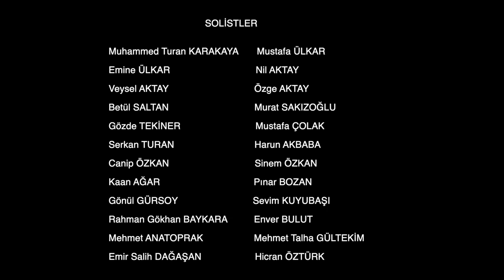''Kayaköyün Alt Yanında Değirmeni'' Çavdarhisar Kaymakamlığı ''Çavdarhisar İçin Söyle''